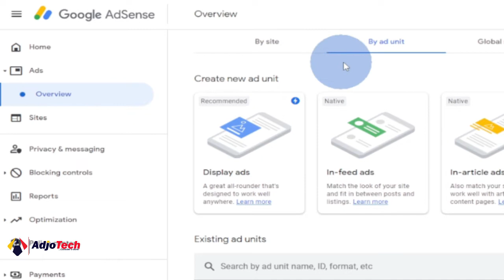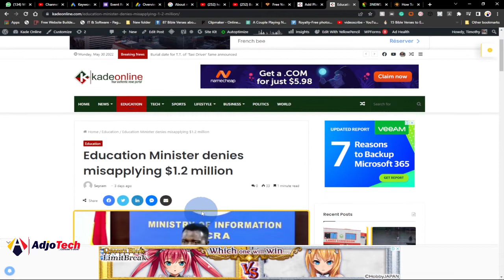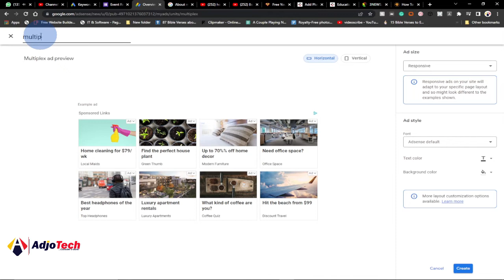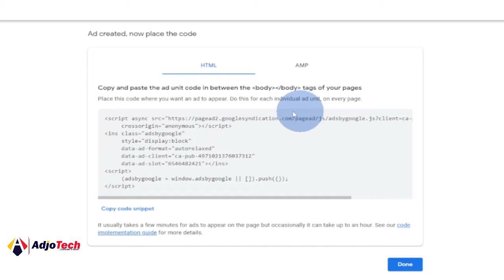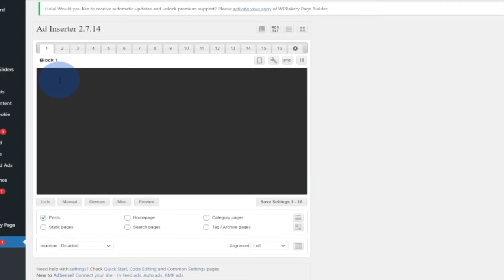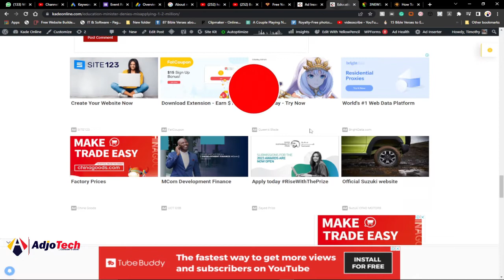How to create multiplex ads in Google AdSense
This video teaches you how to create multiplex ads in Google AdSense. Using this techniques will help you earn more with Google AdSense